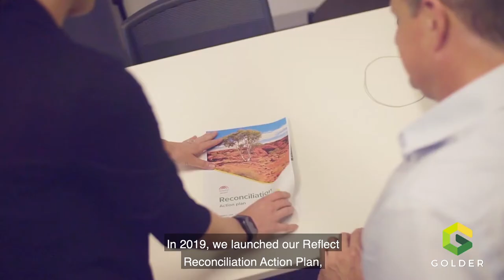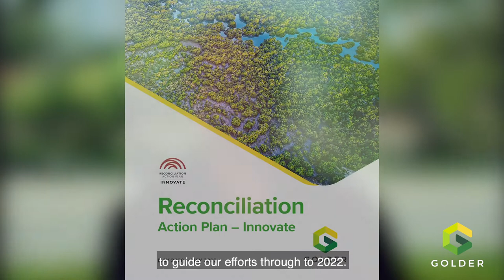Golder's Reconciliation Action Plan - Innovate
In Australia, we’re continuing our commitment to developing stronger connections with Aboriginal and Torres Strait Islander peoples. Our 'Innovate' Reconciliation Action Plan builds upon our framework and outlines actions we are working towards to achieve our vision for reconciliation.